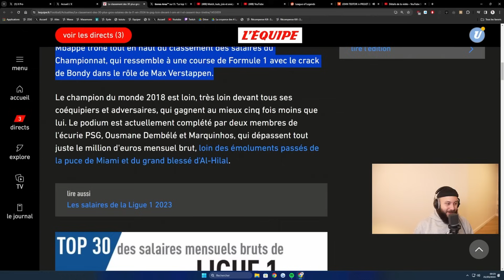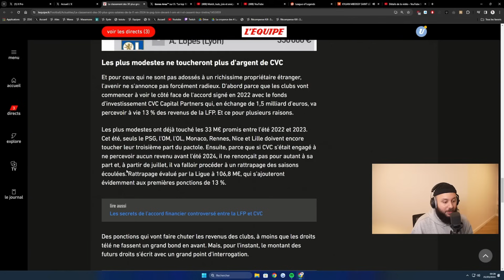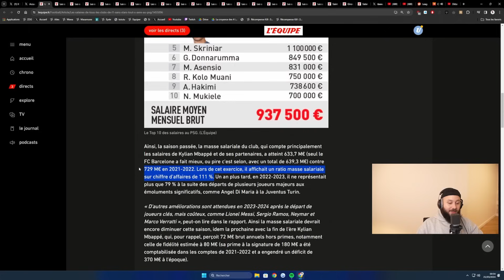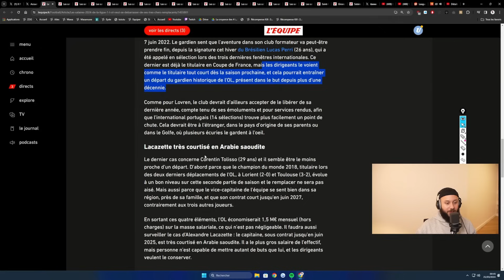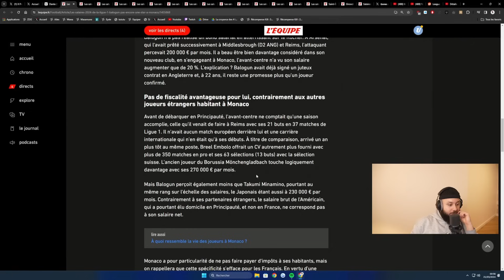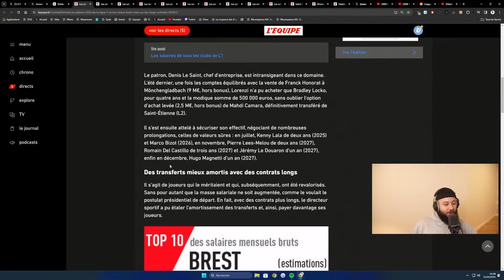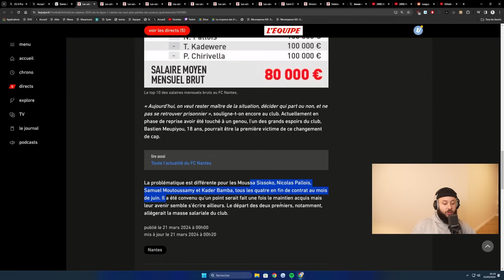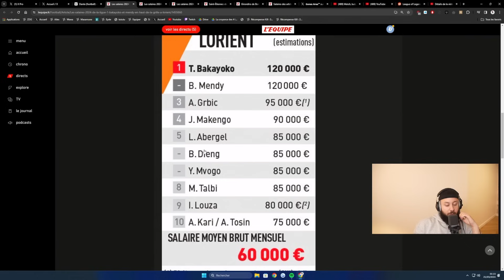Qui a le plus gros salaire en LIGUE 1 ??